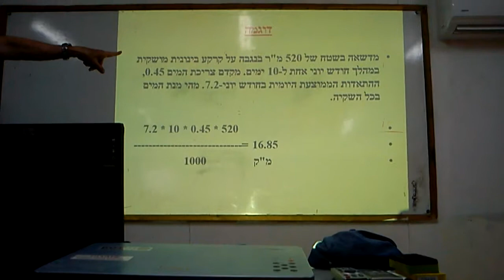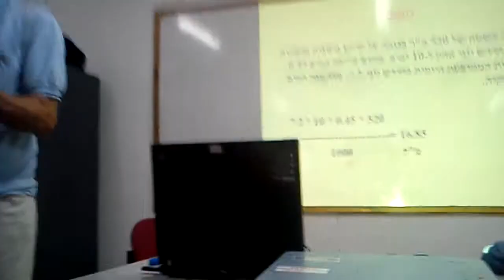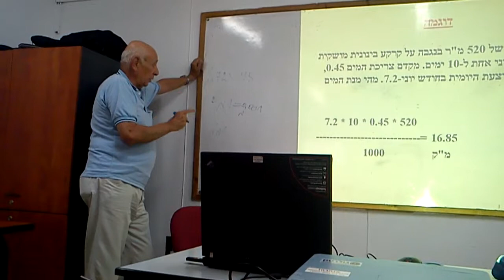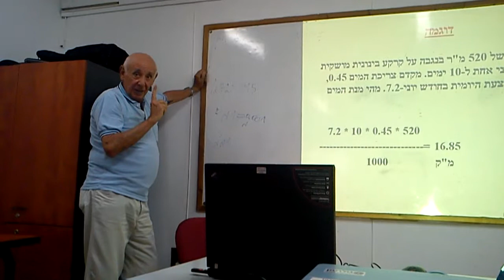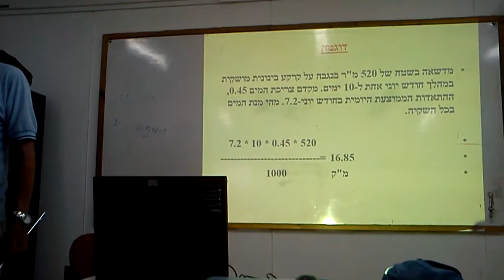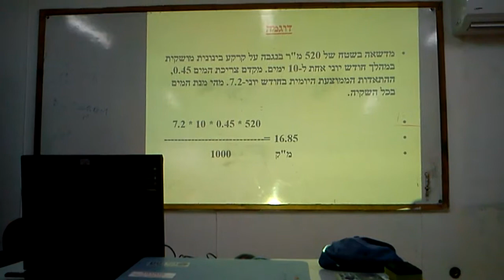2 חזרה על נוסחאות חישוב מים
אדמה דוד קורס גננות 1
שיעור סיכום 002